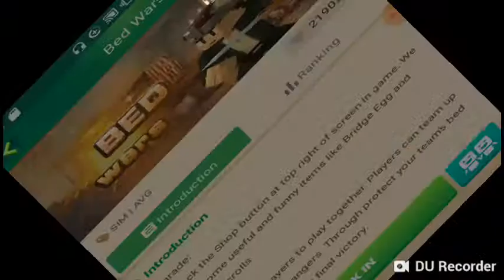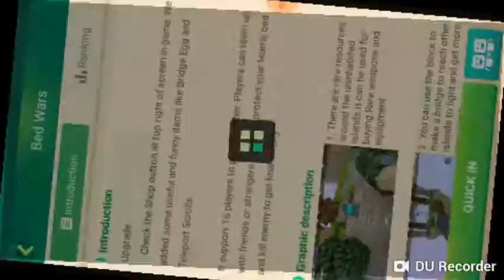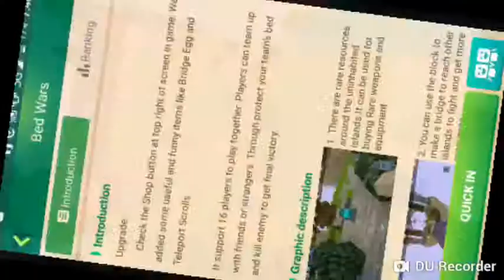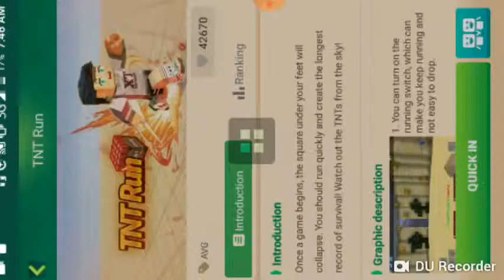Blockman go little bit of trolling going on in bedwars